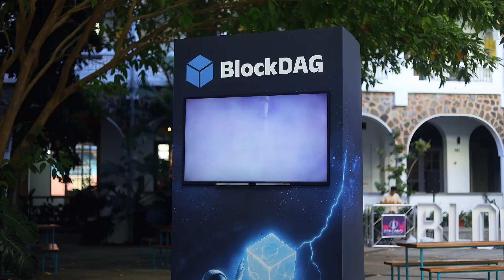Panama’s Innovation Smart District: Shaping Latin America’s Tech Future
Step into Panama’s Innovation Smart District, a pioneering tech ecosystem aiming to become the region’s hub for innovation and digital transformation. 🚀
Join Ana Patricia Hassan as she explores this visionary project with Guillermo Malo de Molina, CTO of ISD, to uncover how Panama is establishing itself as the Silicon Valley of Latin America.

In this episode:
• Why Panama is the ideal hub for innovation.
• ISD’s 24-building project: offices, startups, and collaboration hubs.
• How blockchain enables collaboration across the district.
• How ISD empowers startups and entrepreneurs to grow.
• How ISD aims to involve multinational companies.

✨ Discover how Innovation Smart District is positioning Panama as a global innovation hub, connecting people, technology, and opportunity.

A place where technology meets opportunity, and ideas turn into reality.

👉 Watch now and see how Innovation Smart District is driving Panama’s transformation into a regional tech powerhouse.

📘 Facebook: A Spotlight to Panama